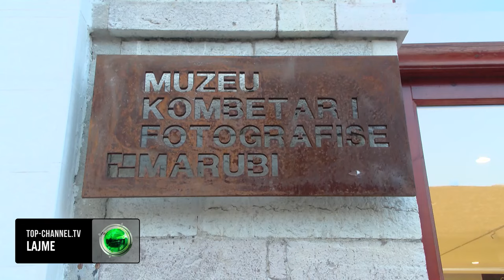Top Channel/ Foto epoke në “Marubi”/ Imazhe të papublikuara me parë të Shqiperisë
Imazhe të papublikuara me parë të Shqiperise dhe shteteve të tjera të ballkanit në fillimet e shekullit të 20-te u shfaqen në një ekspozite në muzeun kombëtar të fotografise “Marubi”. Dy vellezerit nga  qyteti i Manastirit, ne Maqedoninë e Veriut, Janaki dhe Milton Manaki fotografuan dhe xhiruan disa prej momenteve me të rendesishme të atyre viteve.

Koleksioni ka mijera foto dhe perzgjedhja e imazheve më të bukura ka qënë puna me e veshtire dhe ka marrë shumë kohë.

."Nuk ishte një punë e lehte sepse kemi kaluar në duar me mijëra fotografi me tematika të ndryshme  dhe ishte e veshtirë për të bërë përzgjedhjen. Ne duam ta vazhdojmë këtë bashkëpunim me Shqipërinë dhe tashmë të kemi një ekspozitë tjetër por këtë radhë në qytetin tonë në Manastir".

" Ne kemi shumë fotografi nga jeta e njerëzve të thjeshtë por që në atë kohë mbartnin shumë vlera dhe i kemi zbardhur në këtë ekspozitë e cila tregon se si vëllezërit Manaki ndiqnin asokohe ritualet e këtyre njerëzve të thjeshtë duke nisur nga martesat, funeralet, mbrëmjet muzikore dhe gjithçka tjetër dhe kjo e bën shumë të rëndësishëm koleksionin e vëllezërve Manaki".

Kjo ekspozitë në muzeun “Marubi” i kushton një vëmendje të veçantë popullatave lëvizëse, përafërsive etnografike dhe ritualeve të ngjashme të popujve të Ballkanit, të cilët i gjejmë të pasqyruar në rrugëtimet e Manakëve në rajon të cilët njihen si xhiruesit e parë të filmit në Ballkan.